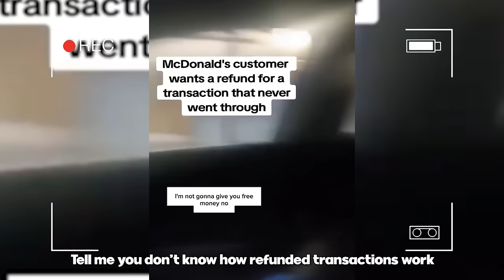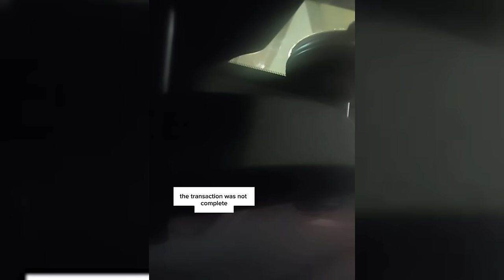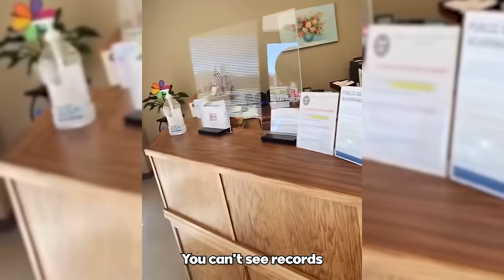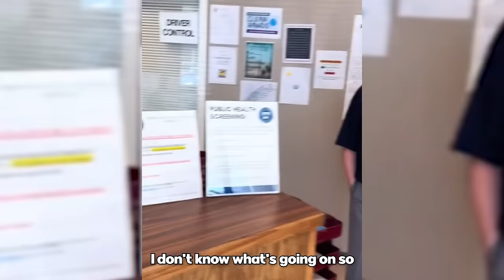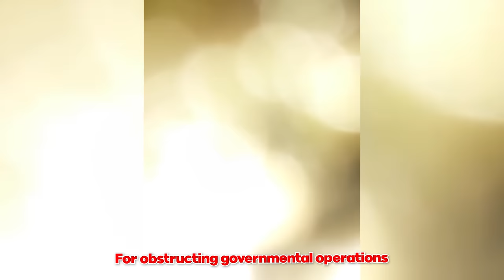When Karens ACTUALLY Mess With The Wrong Employee.. (INSTANT KARMA)